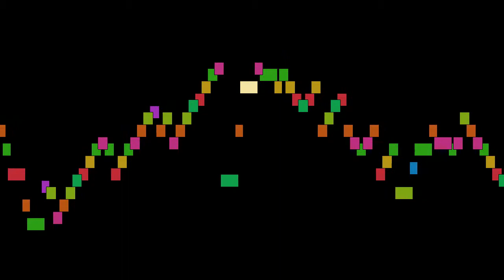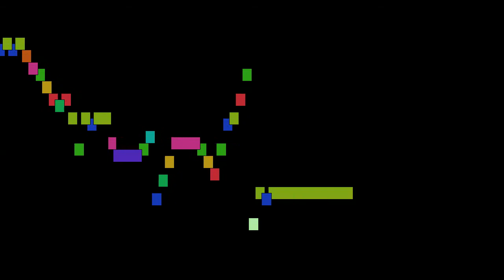Johann Sebastian Bach - No. 2, Courante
No. 2, Courante, from Partita in d minor, BWV 1004, by Johann Sebastian Bach, with animated score.